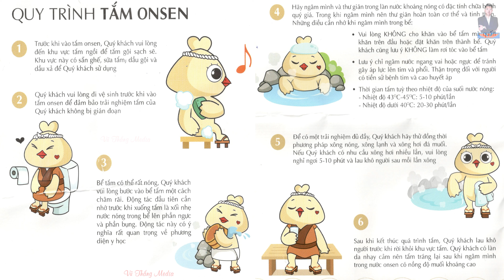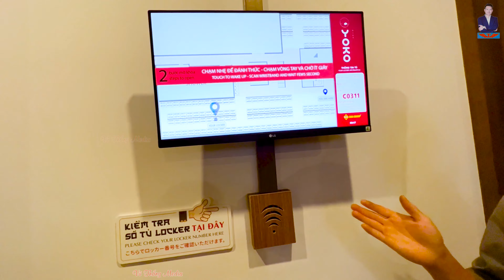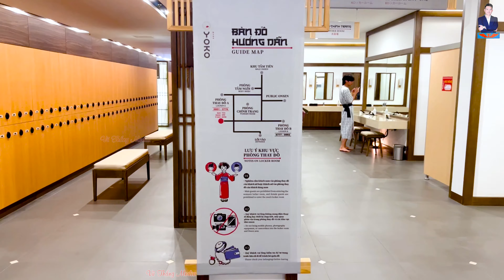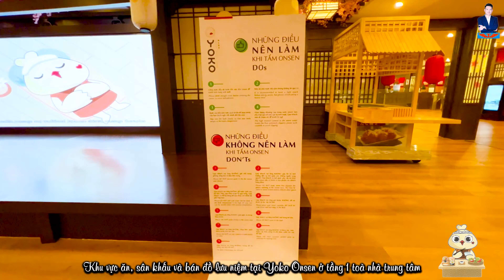Khám phá Yoko Onsen Quang Hanh - Thiên đường nghỉ dưỡng suối khoáng chuẩn Nhật 11-02-2022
❤️❤️❤️Chúc các bạn và Gia Đình luôn Mạnh Khỏe, Hạnh Phúc, May Mắn và Thành Công. Bye bye... và Hẹn gặp lại!